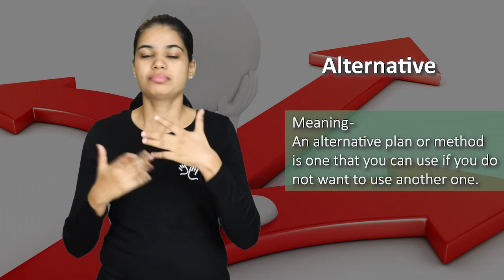Alternative (adjective) Word of the Day for June 24th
Alternative (adjective)

Meaning - An alternative plan or method is one that you can use if you do not want to use another one.

Sentence - Venue has been cancelled due to some issues, so alternative venue been planned.